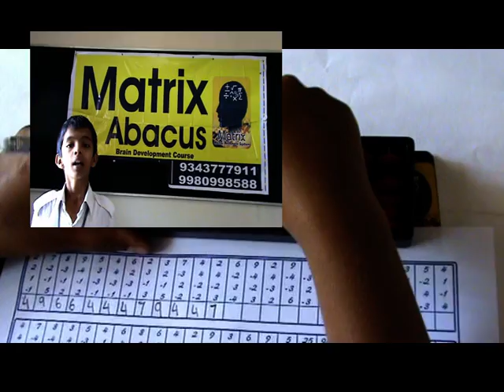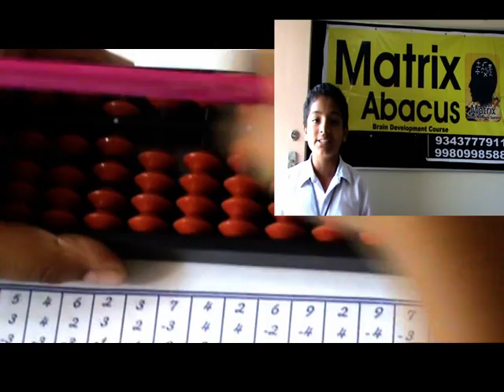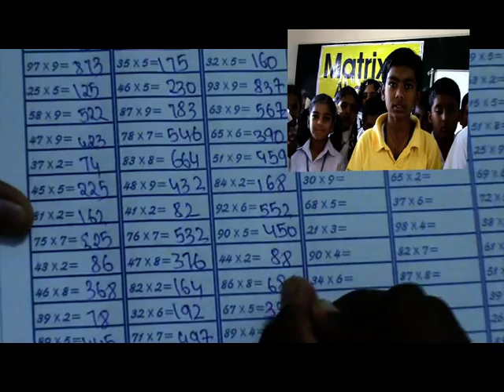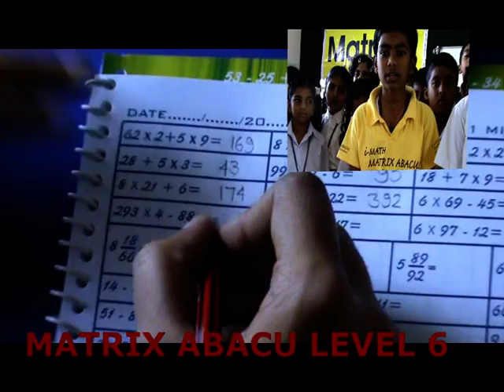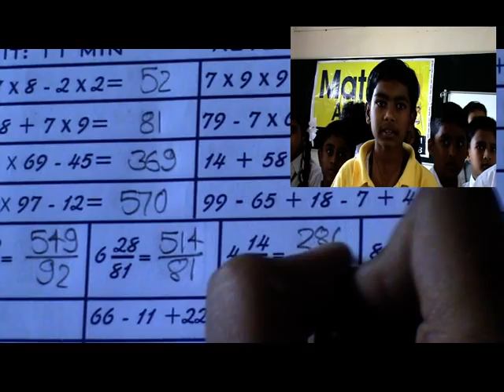MATRIX ABACUS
MATRIX ABACUS is not a class for teaching mental arithmetic but its aim is to bring around complete brain development. Mental math's is an added advantage garnered through the whole exercise. Initially Mental arithmetic is taught with the help of an ABACUS.